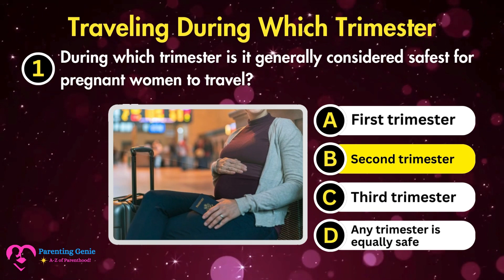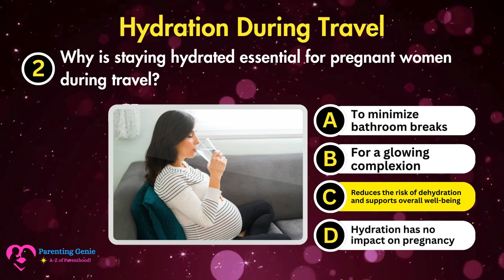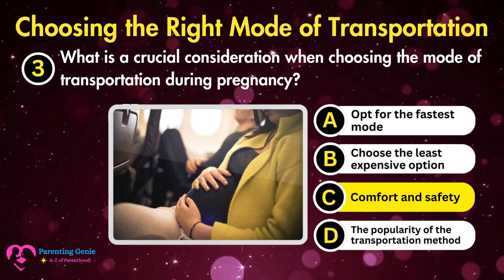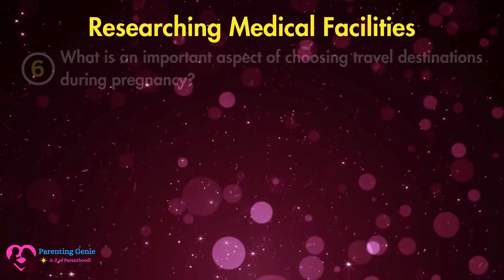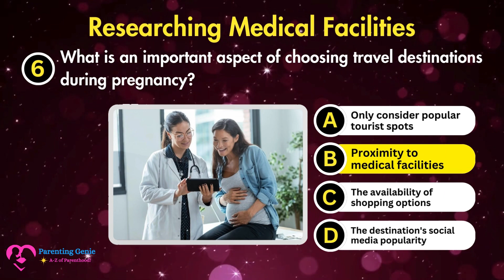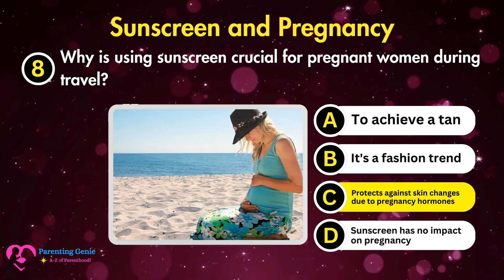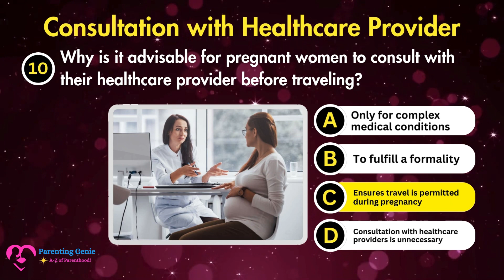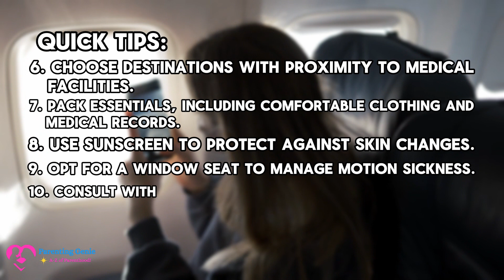Travel During Pregnancy | can i travel during pregnancy | Parenting Genie TV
Travelling While Pregnant Quiz
Welcome to Parenting Genie! Your A-Z guide to parenthood and unlocking the magic with confidence. From the wonders of pregnancy to navigating the adventures of parenting 5-year-olds, we've got you covered.